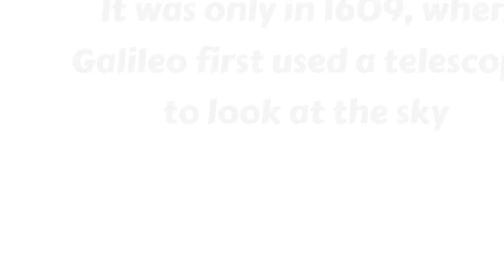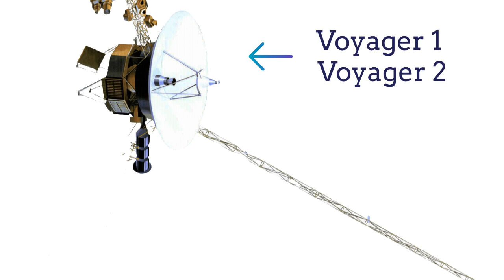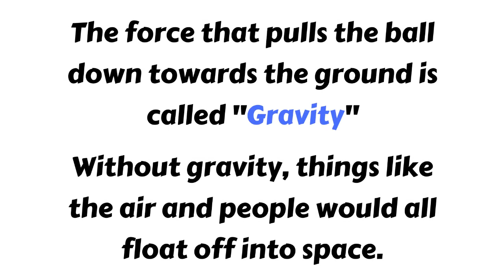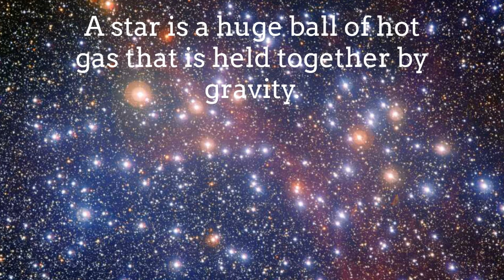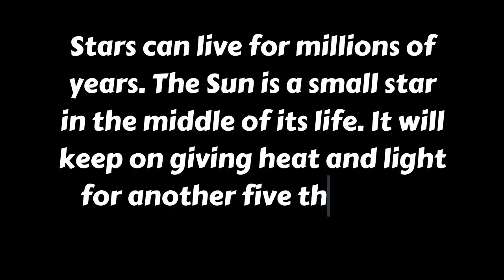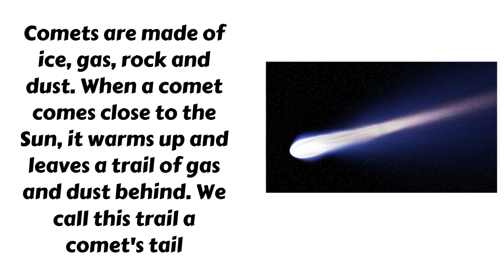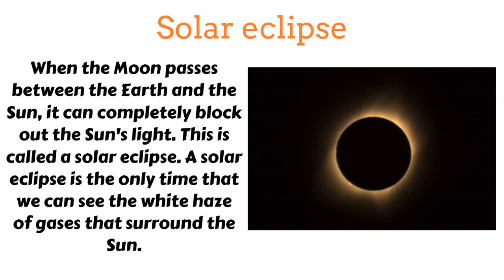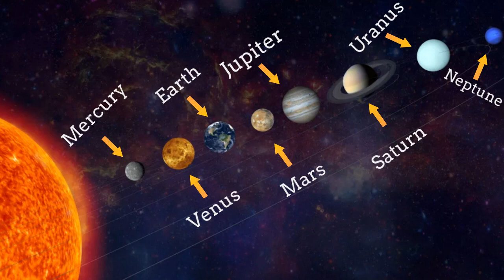Let's explore Space | Space Exploration | The best video for kids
This space exploration video is made specially for you. You will learn all about the exciting things that happen in outer space! You will learn about the planets in our solar system and how they work. You will also learn about stars, galaxies and black holes. There are amazing pictures and animations that will help you understand everything. Ready to blast off into the world of space? Let's go!

With fun and engaging narration, this space video is perfect for young learners who are eager to explore and understand the mysteries of the universe.

⏱Time Stamps⏱

0:00 Intro - Let's explore Space | Space Exploration | The best video for kids
0:22 Space Exploration
1:29 The Universe
2:52 Galaxies
4:16 Stars
5:30 The Solar System
7:22 Planets

ℹ️ Video Title : Let's explore Space | Space Exploration | The best video for kids

About Cakewalk Learning :

Cakewalk Learning is a cheerful destination with colorful animation content for infants, toddlers, preschoolers and children. Specially designed for kids as they explore the world of Educational Videos, Quizzes, General knowledge, Festival Facts, Find the Difference Challenges, Stem Learning and much more.

Contagious curiosity engages kids in learning with fun that helps them both grow and develop.